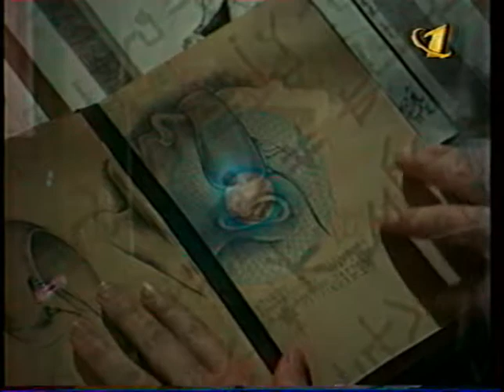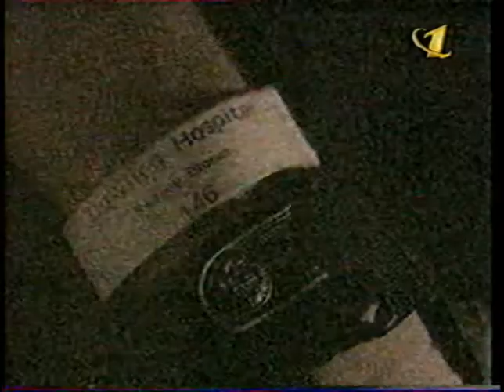ВИРТУАЛЬНАЯ РЕАЛЬНОСТЬ — VR.5 серия 6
Год выпуска: 1995
Страна: США
Жанр: фантастика, драма, приключения
Продолжительность: 1 сезон
Перевод: Профессиональный (Многоголосый)
Режиссер: Майкл Кэтлман, Джим Чарльстон, Джон Сейкрет Янг
В ролях: Лори Сингер, Майкл Истон, Энтони Хэд, Дэвид МакКаллум, Луиза Флетчер, Уилл Пэттон, Кимберли Каллам, Кейци Уильямс, Трэйси Нихэм, Лондон Вейл
Описание Сериала: Сидни Блюм открывает дверь виртуального мира. Перед ней открываются безграничные возможности. Чтобы лучше разобраться в законах жизни виртуального мира, она обращается к доктору Моргану, который помогает ей стать членом секретной правительственной организации под названием Комитет.. Теперь ей предстоит выполнить не одну опасную миссию в виртуальных джунглях.